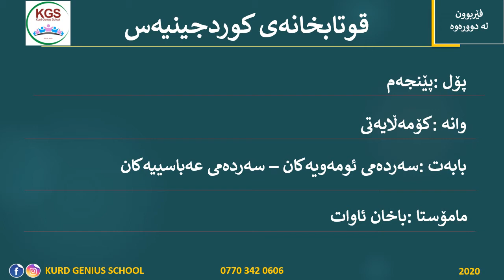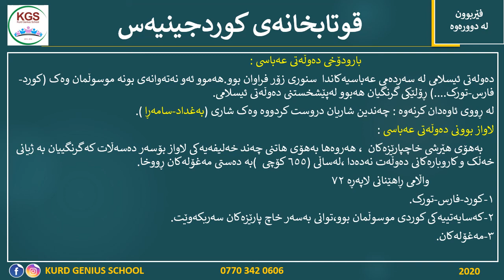Grade 5 - Social Study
کۆمەڵایەتی
سه‌رده‌می ئومه‌ویه‌كان - سه‌رده‌می عه‌باسییه‌كان
مامۆستا : بۆخان ئاوات